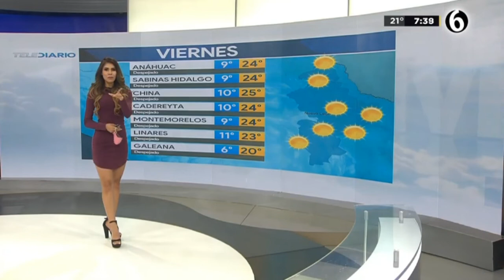Evelyn alvarez 2020 10 29